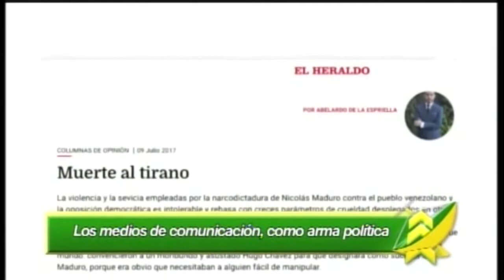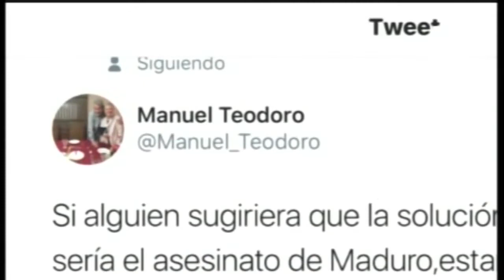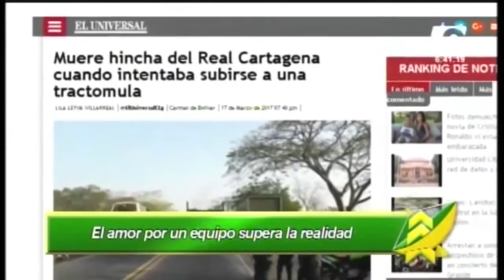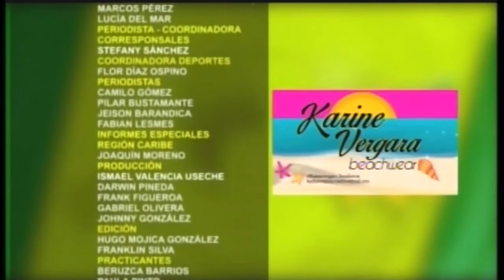LAS NOTICIAS 630 DE TELECARIBE EMISIÓN JULIO 10 DE 2017